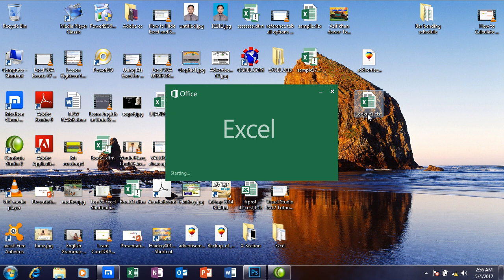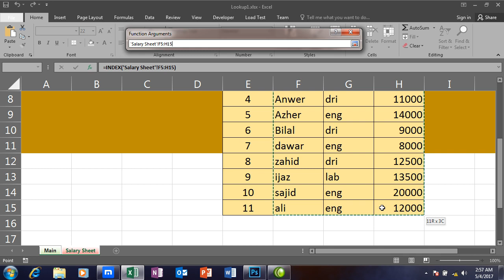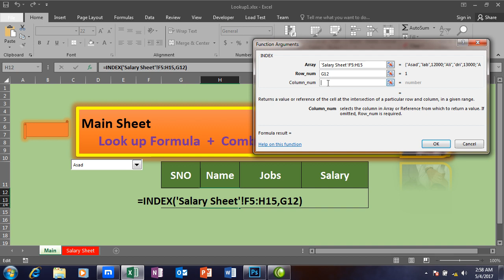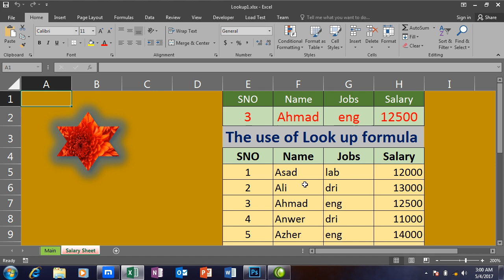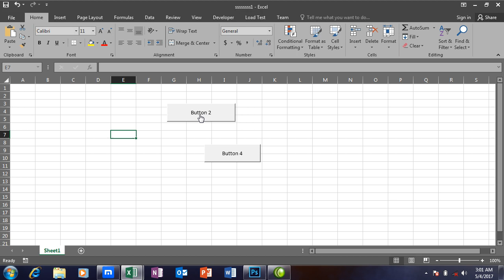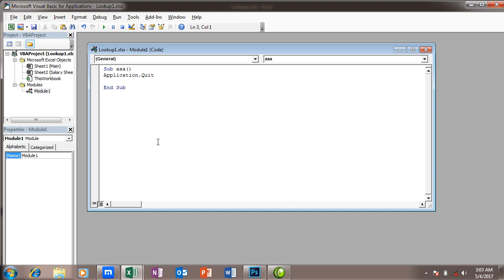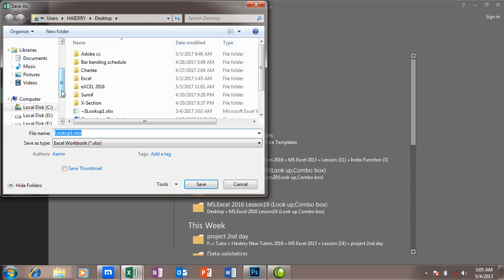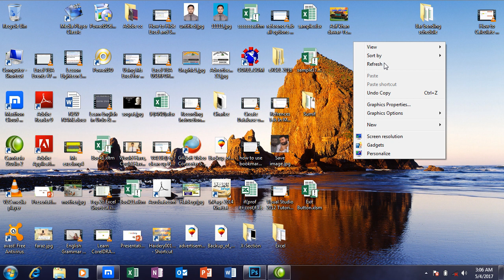MS.Excel 2016 Lesson 21 PASHTO (Index,exit button ) BY RAHIM HAIDERY